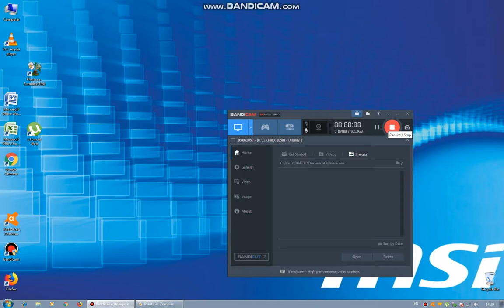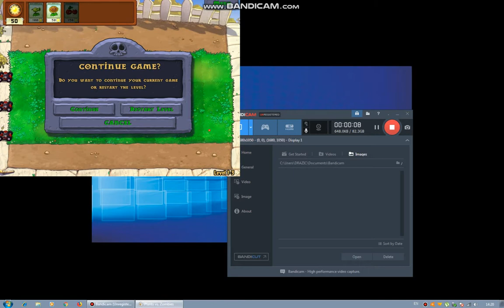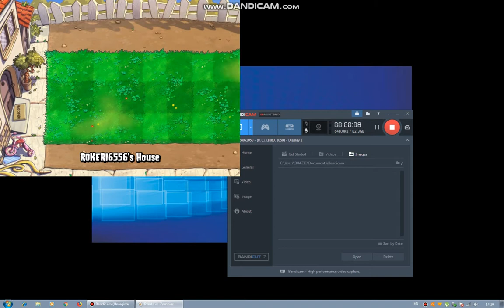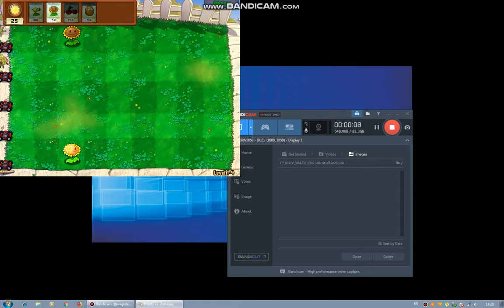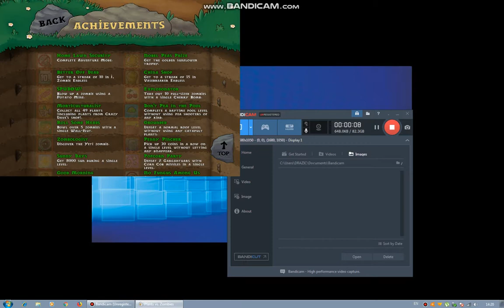PLANTS VS ZOMBIES PART 1